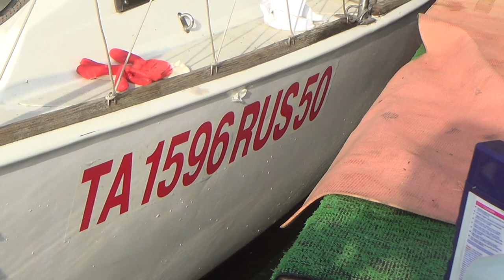Номер на яхту по правилам ГИМС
Так получилось, что даже номер на лодку мы не можем наклеить без приключений) Название мы менять не планировали, но недавно принятые новые правила нанесения номера на маломерные суда скорректировали наши планы.